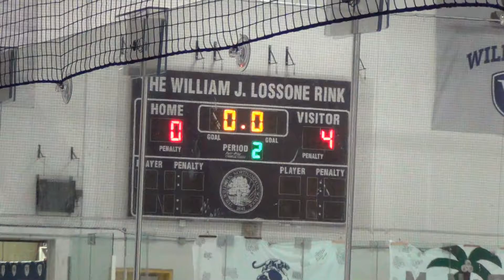Suffield Wildcats Vs Williston JV 2017-02-24 W 4-0 Second Period